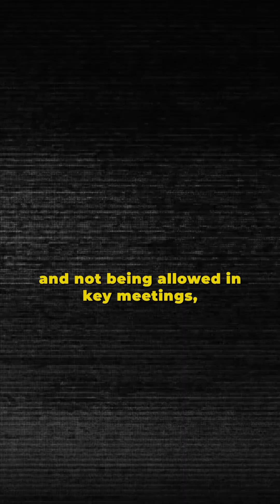Katherine Johnson | Valley PBS | Black History Month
At Valley PBS, we celebrate excellence and tell impactful stories all year long. This BlackHistoryMonth, we honor Katherine Johnson—whose brilliance in mathematics helped launch NASA’s first space missions—and all the women who have shaped the world of science. 🚀✨